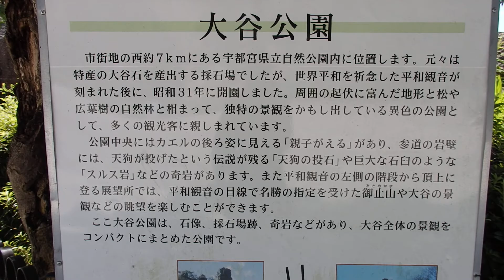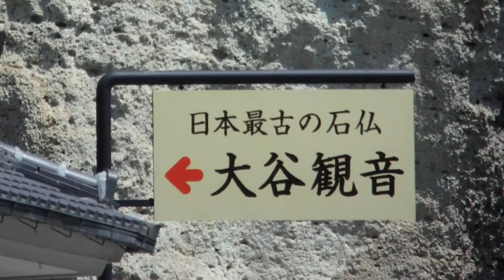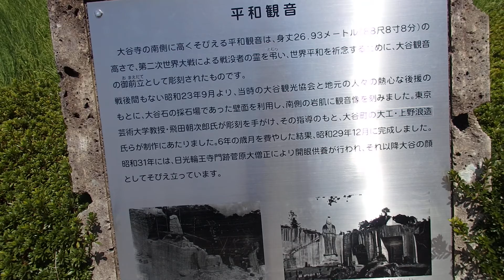‎2016‎年‎8‎月‎26‎日11時49分 栃木ツーリング 宇都宮 平和観音の様子